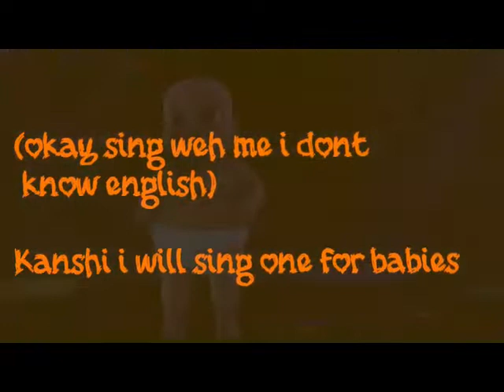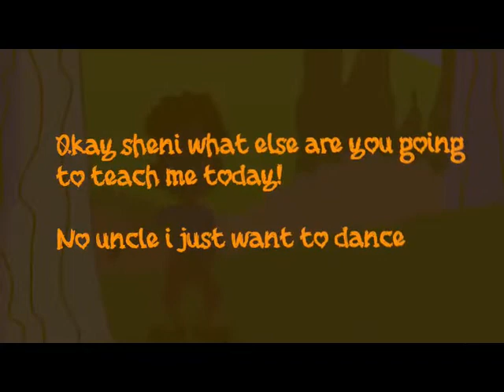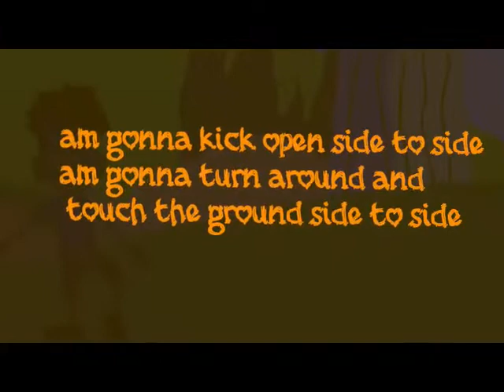Lil Seni ft Mwanachingwala - Side to Side (Lyric Video)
The 5 year old Zambian Sensation releases her second single. This comes after her very successful hit single 'Amake Daa'.